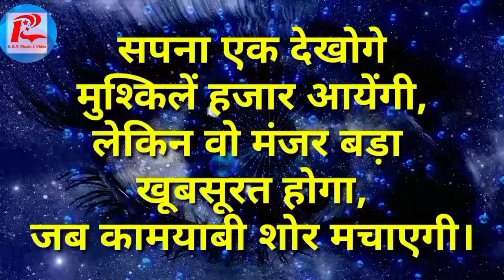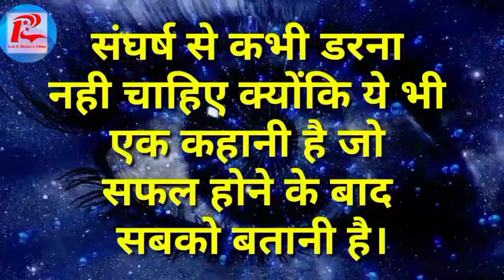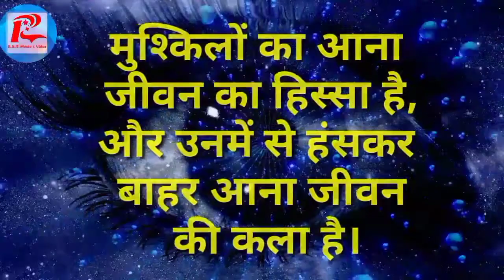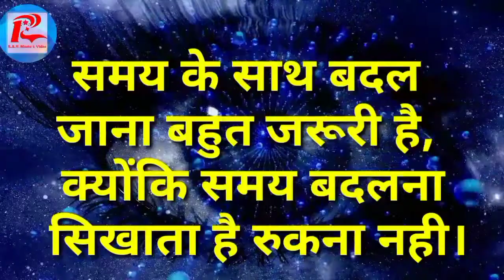किस्मत भी बादशाह उसी को बनाती है Motivational & inspirational Quotes In Hindi. R.A.V. Music & Video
किस्मत भी बादशाह उसी को बनाती है जो खुद कुछ करने का हुनर रखते हैं।

Best Motivational Quotes in Hindi | हिंदी विचार
Motivational Quotes In Hindi | मोटिवेशनल कोट्स हिंदी में
मोटिवेशनल कोट्स | Motivational Quotes in Hindi 2022
[Latest 2022*] Motivational Quotes in Hindi Unique shayari ...
मोटिवेशनल सुविचार जो जिंदगी बदल दें
Motivational Suvichar  सफलता के लिए प्रेरणादायक सुविचार
Best suvichar सुविचार in hindi
प्रेरणादायक सुविचार इन हिंदी | Motivational Suvichar in Hindi
Hindi Suvichar - Best मोटिवेशनल सुविचार हिंदी में 2022
Best Hindi Suvichar, Hindi Motivational & Life Quotes
Daily Hindi Suvichar, Motivational Status, Inspirational
आज का सुविचार Quote of the Day
ये बातें आपको हिम्मत हारने नहीं देंगी ।। Best Motivational speech in hindi ।। kuchh sachchi baaten
आत्मा को तृप्त करेंगी ये बातें ...कुछ सच्ची और अनमोल बातें ...
जीवन की सच्चाई~अकेले में सुनना Motivational Speech
YOUR ATTITUDE IS EVERYTHING - Best Motivational Speech On Success
Powerful Hindi Motivational Video
Khud Ko busy Rakho:Best Hindi Motivational Video|Hindi Motivational Speech
HINDI (हिंदी) MOTIVATIONAL STORIES | BACK TO BACK
जिंदगी में अपनी तुलना किसी से मत करना |
सुनते रहो तो लोग कहने की हदे भूल जाते है | Heart Touching Motivational Speech Video by Anmol Vachan
कड़वा सच |जीवन मे ज्यादा रिश्ते होना जरूरी नही है |Heart Touching Motivational Video by Anmol Vachan
छोड़ देना अच्छा है | अनमोल वचन | सच्ची बातें | anmol baten

ज्ञान की बातों का अनमोल खजाना || अनमोल वचन संग्रह
कुछ सच्ची और अनमोल बातें || सुविचार || अनमोल वचन || बातें गुलज़ार सी Heart touching quotes in hindi..
Best Heart Touching Motivational Video in hindi | Inspirational Speech by Anmol Vachan
इन बातों को याद रखना हमेशा खुश रहोगे || कुछ सच्ची और अनमोल बातें || सुविचार || बातें गुलज़ार सी
बुरे वक्त में मुंह मोड़ने वाले | अनमोल वचन | anmol baten